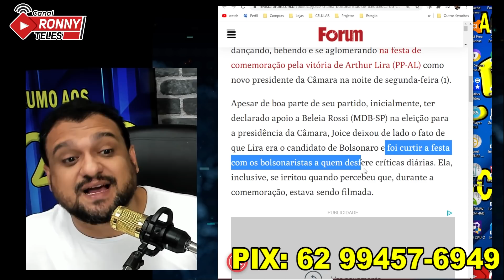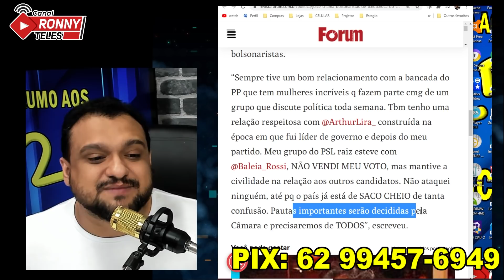JOICE HASSELMAN E BOLS0NAR0 TUDO PELO PODER!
Joice chama bolsonaristas de “tchutchuca do centrão” e espera que Lira seja “o Cunha de Bolsonaro”
Deputada, que rompeu com Bolsonaro, tentou justificar o fato de que foi vista aglomerando com bolsonaristas na festa de comemoração pela vitória de Lira como novo presidente da Câmara: "Vão patrulhar o raio que o parta!"